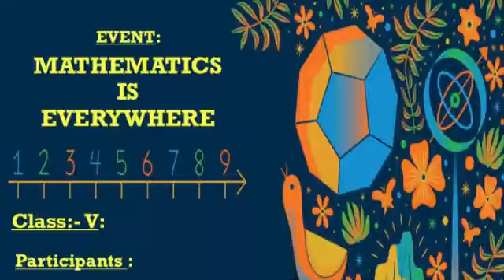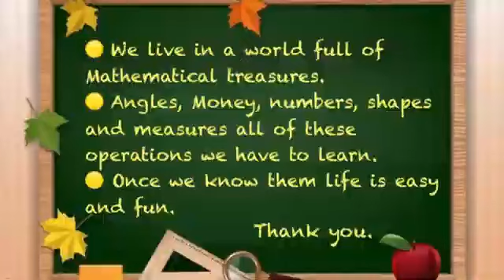Mathematics is Everywhere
Tanishka Kishor Bhosale and Aarna Sarda of class V participated in an event  - Mathematics is Everywhere online competition
conducted by Uttam School for Girls